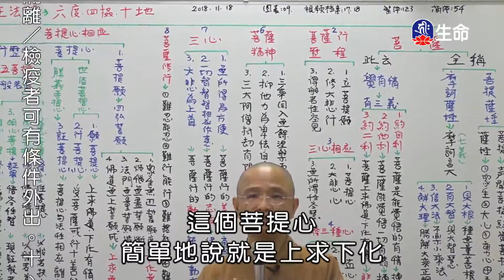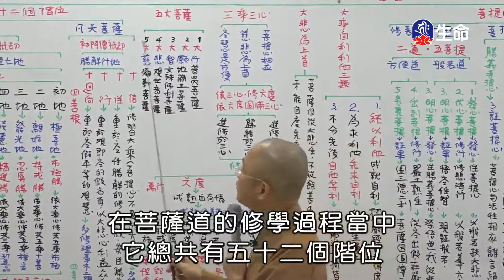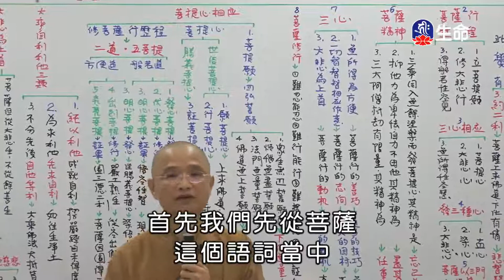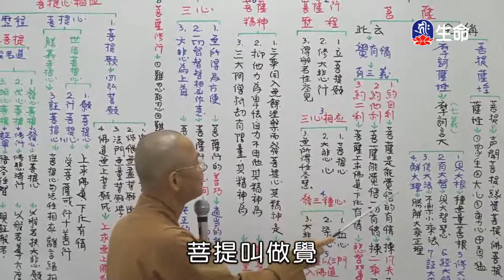佛法概要(17)安慧法師-2_空中佛學院_(lifetv_20200606_13:00)